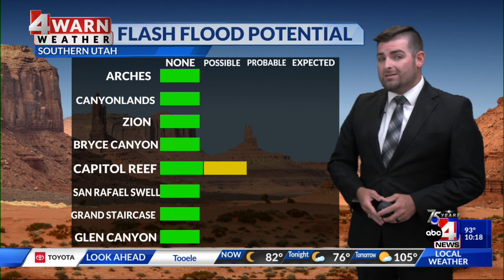7/22/23, 10 p.m.: Utah's Forecast with Meteorologist Garrett James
7/22/23, 10 p.m.: Utah's Forecast with Meteorologist Garrett James